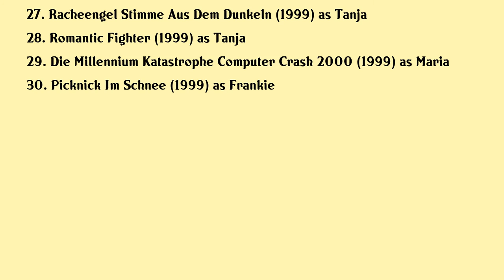Chiara Schoras Movies list Chiara Schoras| Filmography of Chiara Schoras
Chiara Schoras Full Movies List Filmography of Chiara Schoras

Latest movies of Chiara Schoras are:

1. Mit Der Tur Ins Haus
2. Die Muttermafia Patin
3. Kommissar Dupin Bretonisches Gold
4. Sapphire Blue
5. Die Hochzeit Meiner Schwester
6. The Mothers Mafia
7. Ein Sommer In Ungarn
8. Ruby Red
9. Blitzblank
10. Tulpen Aus Amsterdam
11. Der Hochzeitswalzer
12. Fast Ein Volltreffer
13. Capri You Love
14. Nichts Als Gespenster
15. Meine Tochter Mein Leben
16. Das Gluck Klopft An Die Tur
17. Was Sie Schon Immer Uber Singles Wissen Wollten
18. Die Eltern Der Braut
19. Nachts Wenn Der Tag Beginnt
20. Das Geheimnis Meiner Mutter

Complete list of movies acted by Chiara Schoras are in this video.

Please Comment down your favorite movie of Chiara Schoras